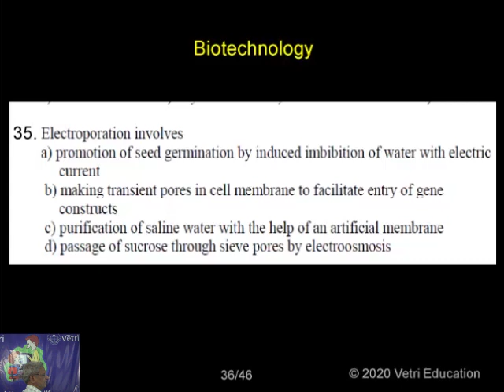Botany 2020 Test 28 Question 1 35